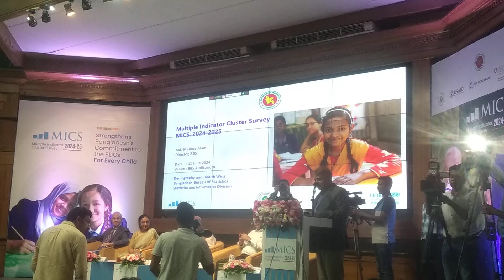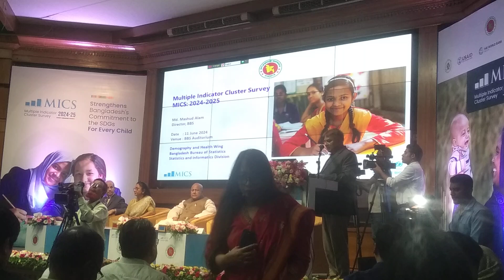বক্তব্য যেকারণে দীর্ঘায়িত হয়| যেখানেই দেখেছি তেলের খনি রাঙিয়ে নিয়েছি